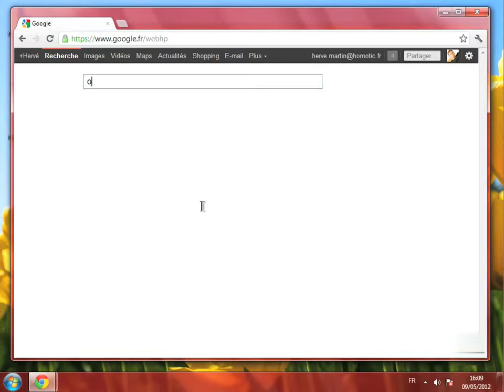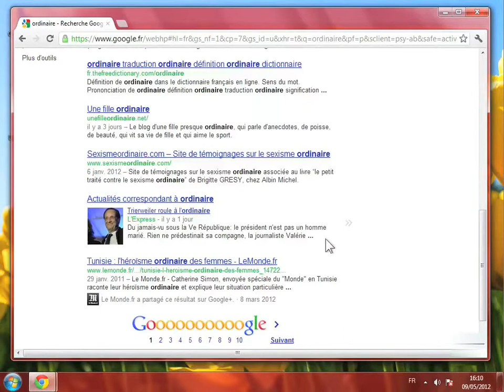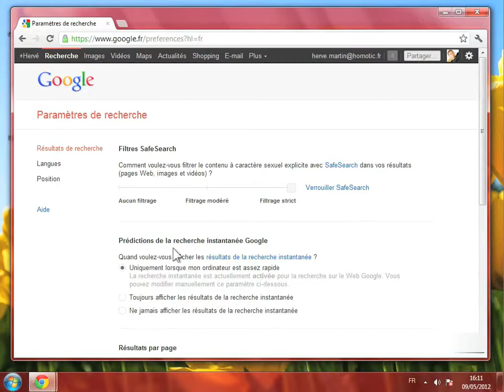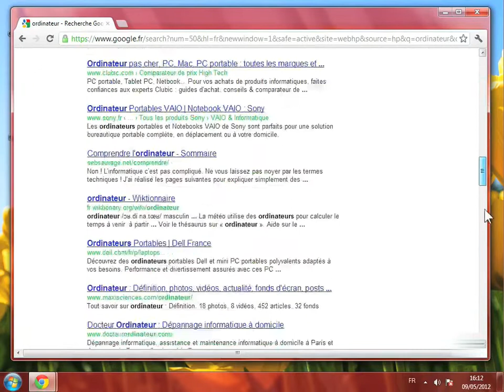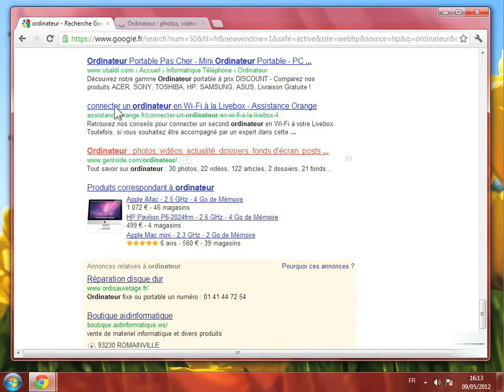Paramétrer l'affichage des résultats sur Google